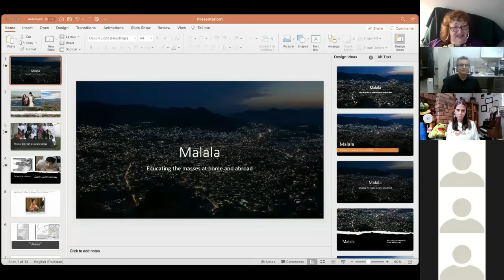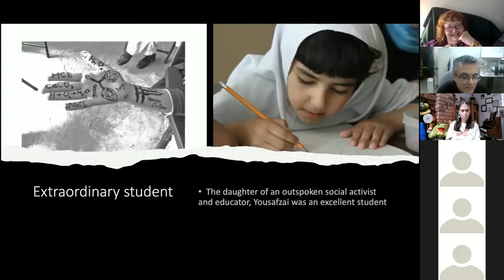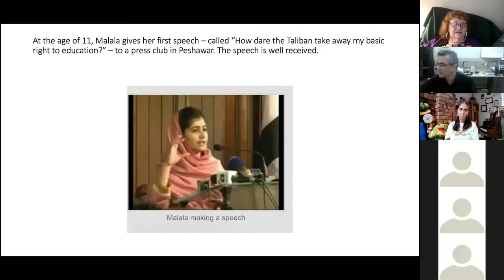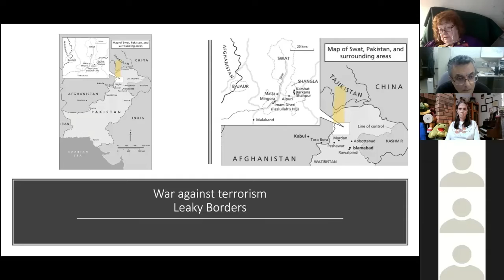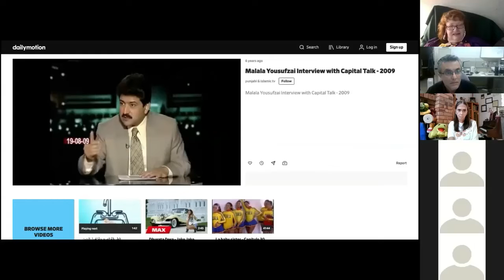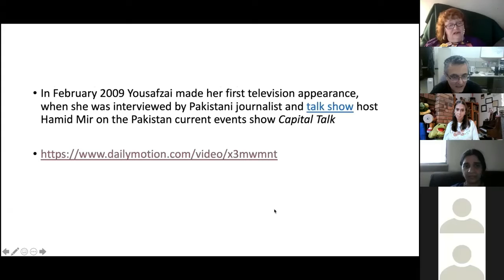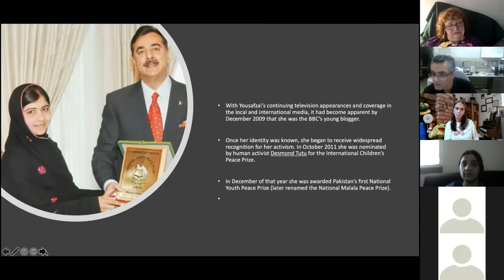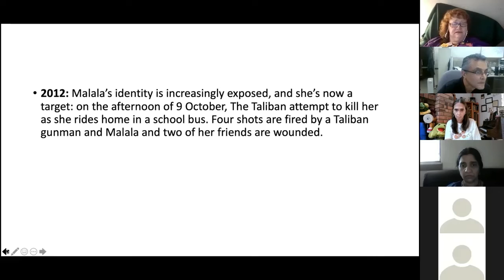Educating the masses at home and abroad; Malala Yousafzai of Pakistan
Presentation by Saadia Farooq, Scholar and Book Aficionado.